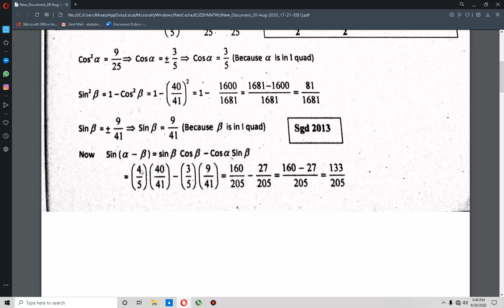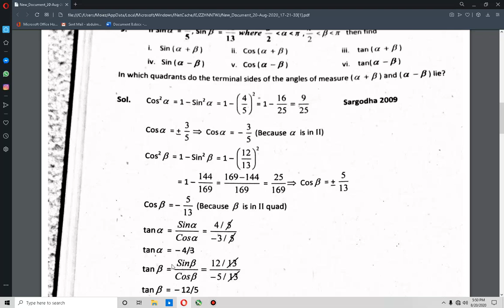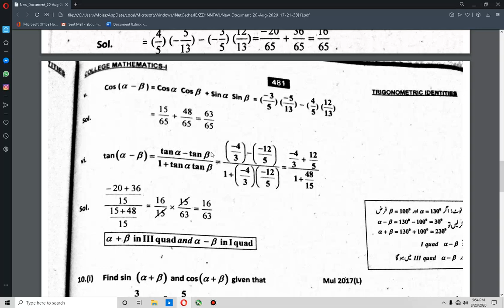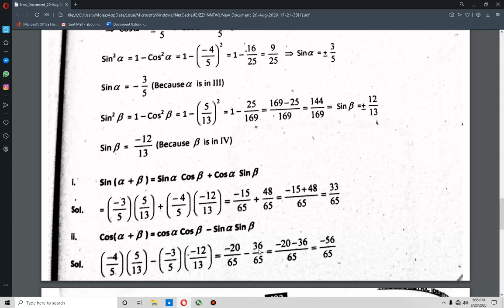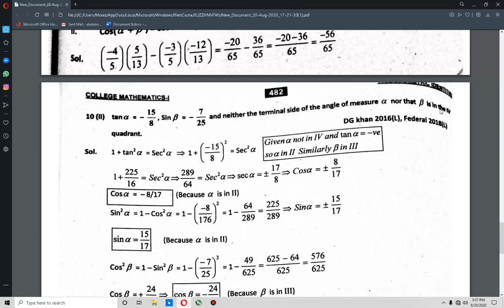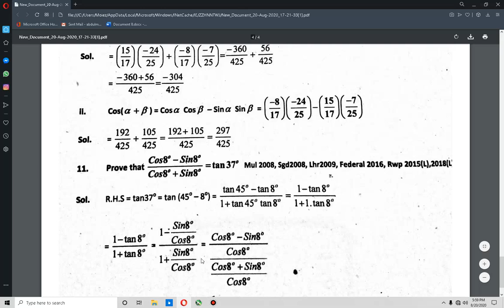Mathematics 1st Year Lec#7 Ex#10.2 (20 08 2020)